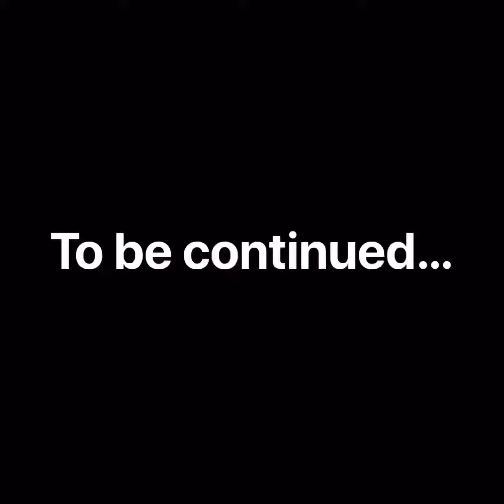Chevy vlog I’m coming with a banger !